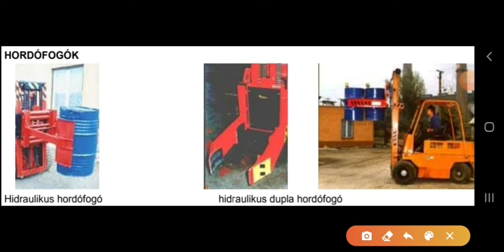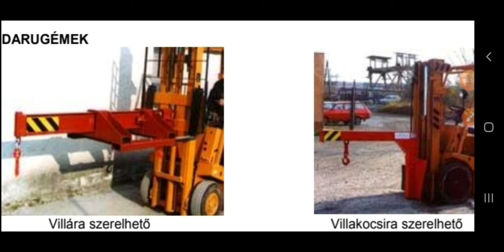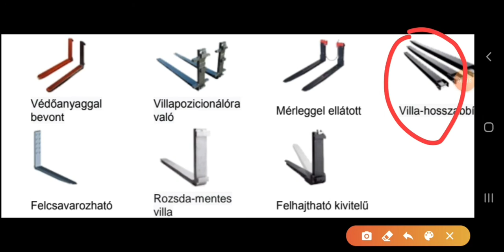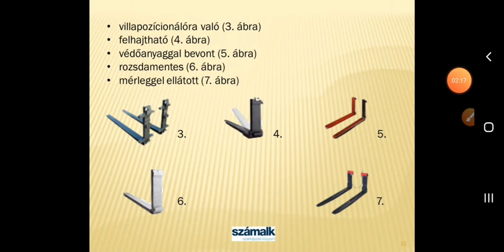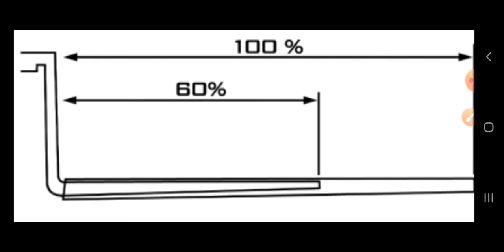Targoncás tételek tanulása 26.rész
2.B tétel tanulása
A videó szabadon használható tanulási célra